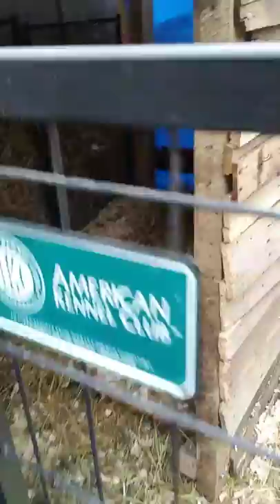Our Goat FUN & Fall backyard setup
Last week.
Having some fun with our baby goat and baby chickens!
Getting fall setup underway!
Cold temps a comin'!